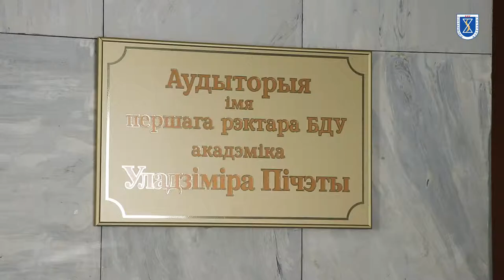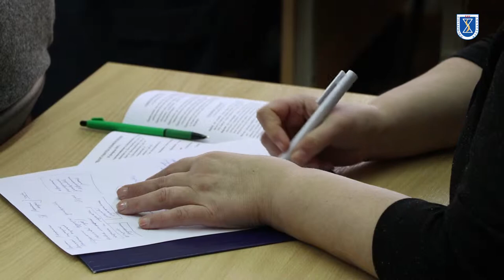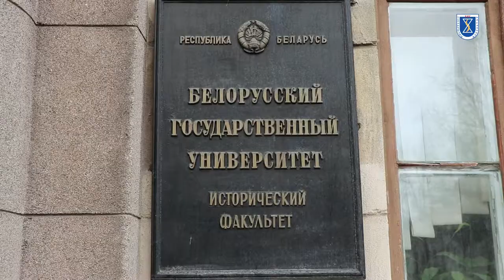Роля ўніверсітэцкай адукацыі і навукі ў сучасным грамадстве: да 100-годдзя БДУ. 26-27.02.2019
У БДУ дадзены старт юбілейным мерапрыемствам, прымеркаваным да 100-годдзя альма-матэр.
Адной з першых значных падзей стала Міжнародная навукова-практычная канферэнцыя «Роля універсітэцкай адукацыі і навукі ў сучасным грамадстве: да 100-годдзя Беларускага дзяржаўнага ўніверсітэ». Прымеркавана яна да стагоддзя прыняцця 25 лютага 1919 года Дэкрэта ЦВК ССРБ аб адкрыцці ў Мінску ўніверсітэта.
Канферэнцыя адбылася 26-27 лютага 2019 года ў гістарычным будынку - Доме №1 БДУ, дзе сёння размяшчаецца гістарычны факультэт.